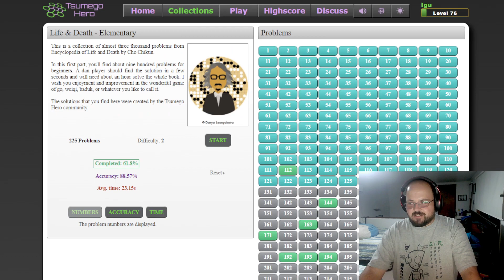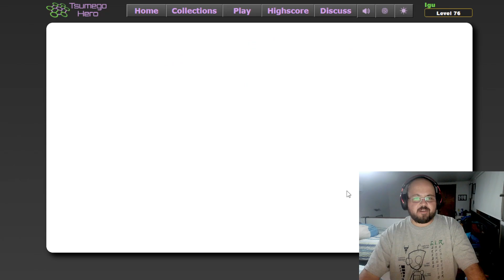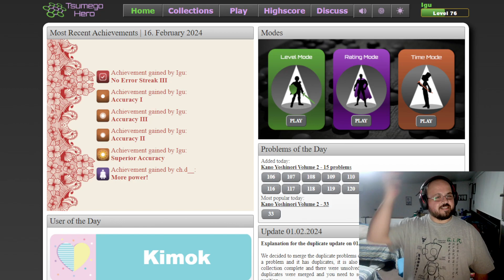Puzzles de Go con Ini 7: Terminemos colecciones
Espero sea algo relax para ustedes como lo fue para mi :P.

- Consultas de Go o cosas que te gustaría tener en un video